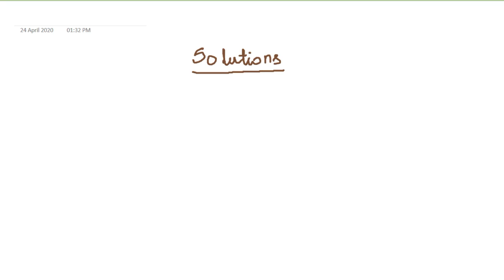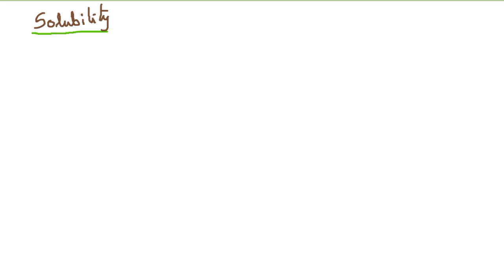Solutions PART 1 | BSc Chemistry 1st year Semester 2 Unit 1 | Latest syllabus 2020 | Tamil medium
Content: English
Voice : Tamil